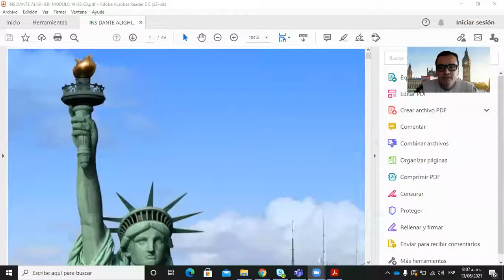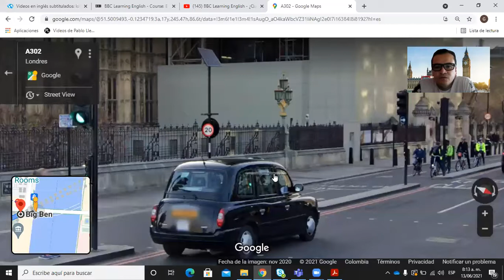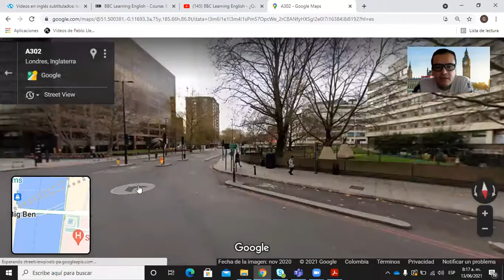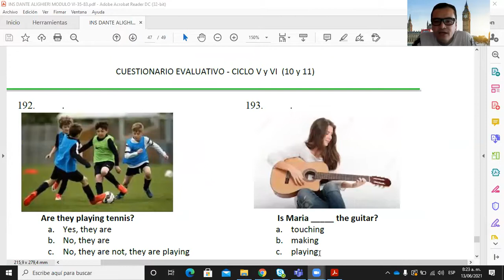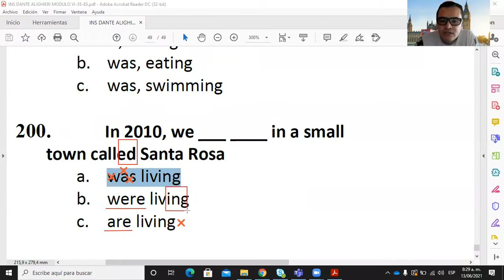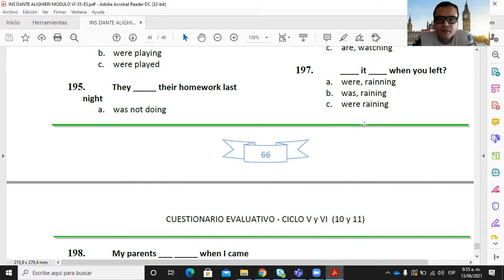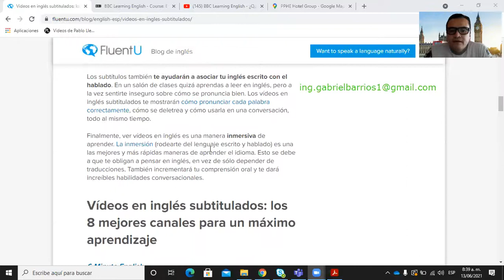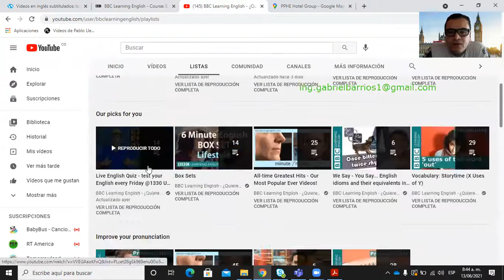Clase Virtual de Inglés No 17 Ciclo VI